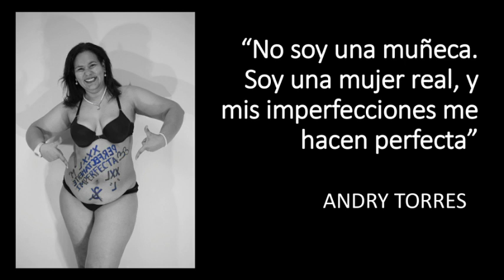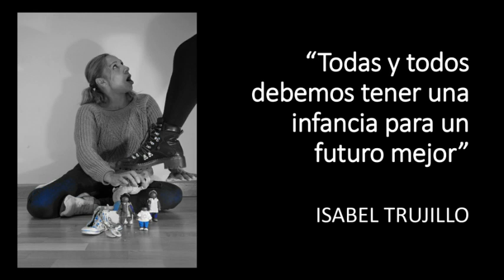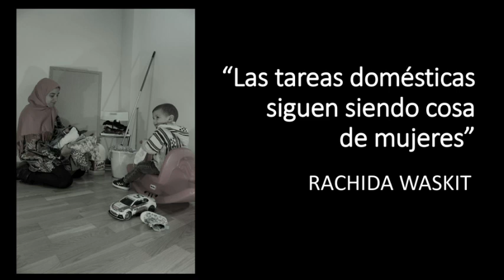FOTOVOZ en Huelva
Aquí tienes la explicación en voz de sus autoras y protagonistas de las fotos creadas dentro del Taller de Empoderamiento mediante la técnica del FOTOVOZ que MZC ha puesto en marcha durante el mes de noviembre de 2020.
Este taller se incluye dentro del proyecto "Objetivo: Ciudadanía Global Activa, Inclusiva y Participativa para un Desarrollo Sostenible libre de violencias desde el enfoque de género”, que ejecuta MZC con financiación de la Agencia Española de Cooperación Internacional para el Desarrollo (AECID)